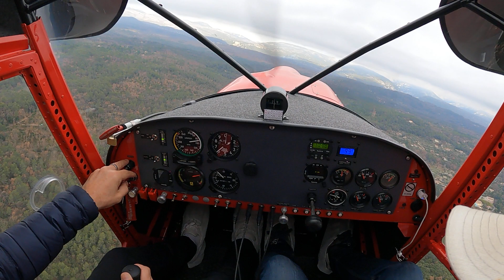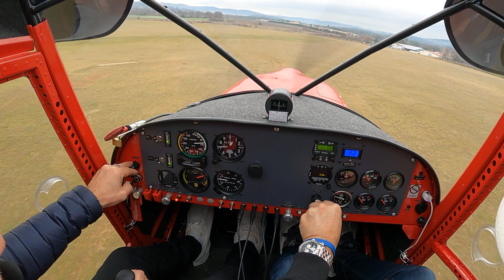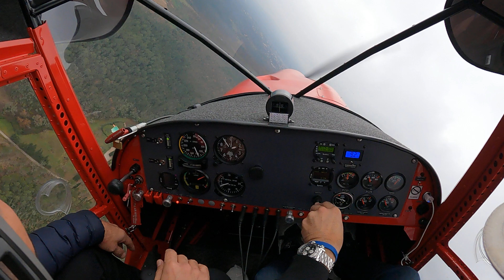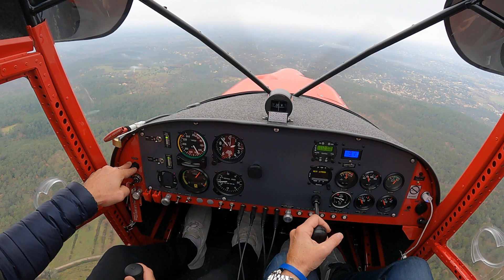Gilles DLC fayence 3